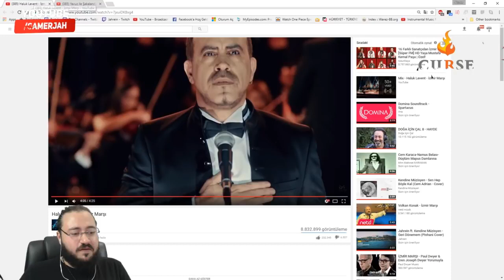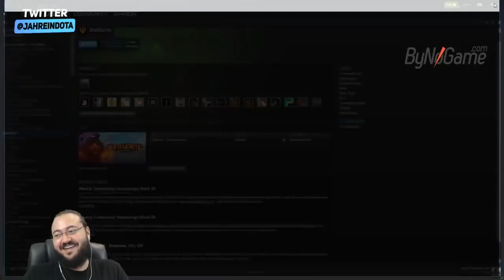Jahrein Yavuz ile Şakalandın İzliyor